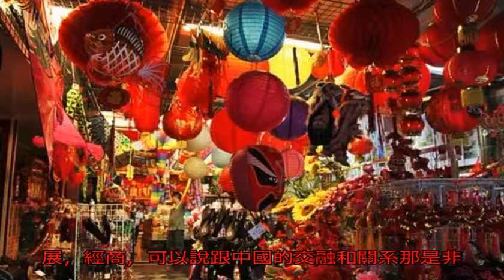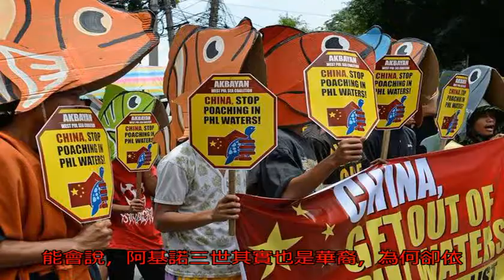總統上臺第一時間對華友好，坦白：祖父是華人，永遠不與中國為敵_特爾特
原標題：總統上臺第一...